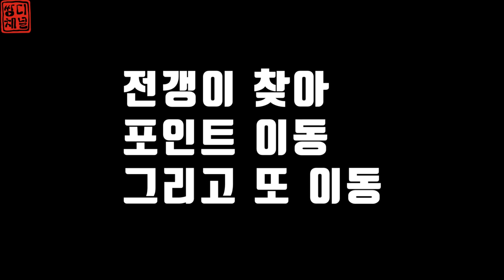대전갱이낚시 딥아징 시즌 스타트 5짜 가즈아! deep ajing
안녕하세요.
쌍디입니다.

대전갱이낚시가 시작되었습니다.
갈수록 싸이즈와 마릿수로 이어질듯합니다.
조만간 또 달립니다.

5짜에 도전하세요.

쌍디채널 카카오톡 오픈톡방을 만들었습니다.
함께 즐기실분만 들어오세요.
쌍디채널 검색하시면 됩니다.